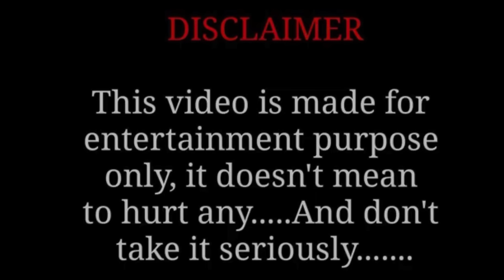ਮਾਮਾ ਕੰਸ (EP-4) new punjabi movie 2024 / Punjabi natak 2024,Gabru tv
Directed and Editing by :- jagraj maan (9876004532)

punjabi natak 2023,001 gabru tv ,full comdey movie,best funny video,new movie

2021, Punjabi Songs, Latest punjabi songs, Pollywood,
Music tadka, Punjabi Tadka, Beat, Record, veg village
Food, village.
lahoriye,punjabi movies,2021 the new movie,latest
punjabi movie,new punjabi movies 2021 full movie,new
punjabi movies 2021 full movie hd,new punjabi movies
2021 full movie comedy.
new punjabi movies funny,new punjabi movies 2021
latest this week,new punjabi movies full movies,new
punjabi movies comedy,new punjabi movies comedy
2021,new punjabi movies comedy 2021full movie,jass
dhillon, harmesh guru,new punjabi movies download,new
punjabi movies download